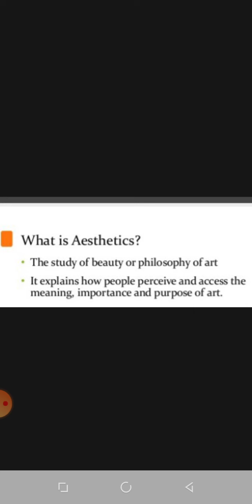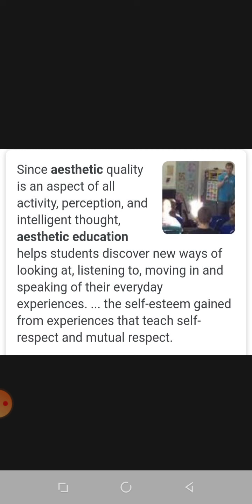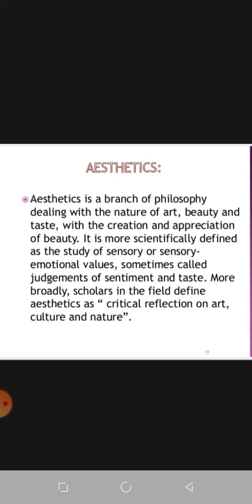Aesthetics in education (D.El.Ed 2nd Yr) by Anita Sharma